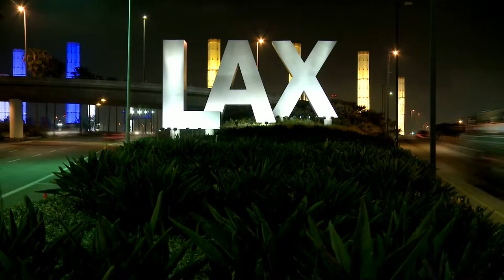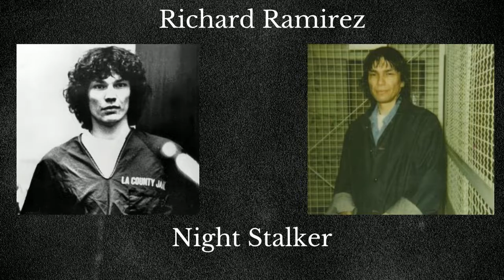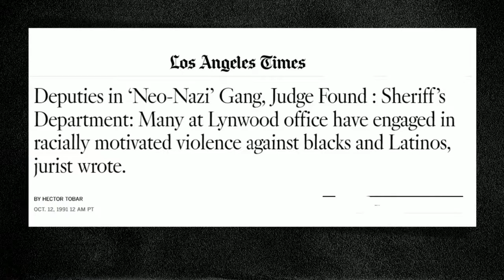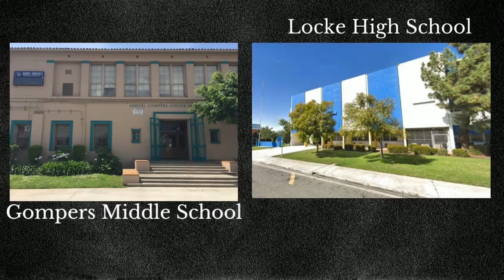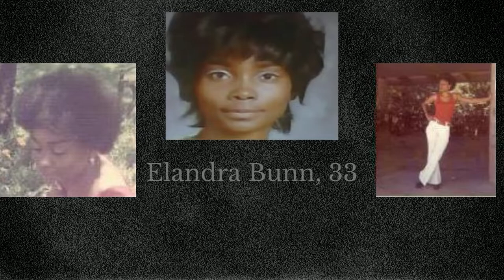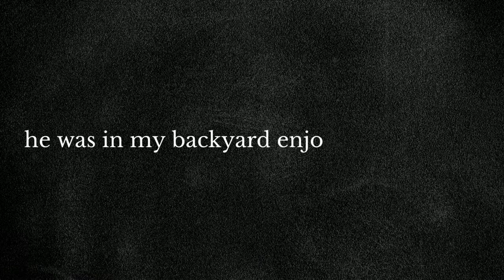Trueable Crime |Chester Dewayne Turner| LA's Notorious pt1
During the largest Crime Wave in Los Angeles History. With Drugs, Scandals and Gang wars, Chester escaped noticed for over a decade. One Man went to jail for Chester crimes. But that did not stop the bodies from piling. Our Los Angeles finest made a huge mistake that would cost the lives of countless victims.

Music from Soundstrip.com
 Voices by Young Kolade
Shadow passage by Cody Martin
**Resources
-Chester Turner - He Hid In Plain Site and Murdered At Will (wickedwe.com)

-How Wrong Man Was Convicted in Killings - latimes.com (archive.org)
-(20+) 52 Hoover Crips - Posts | Facebook
-The Serial Series, Part 5: Chester Turner (psu.edu)

-Serial killer, Chester Dwayne TURNER | Method of murder: Strangulation (serialkillercalendar.com)   People v. Turner :: 2020 :: Supreme Court of California Decisions :: California Case Law :: California Law :: US Law :: Justia